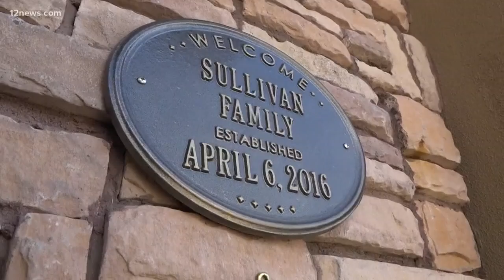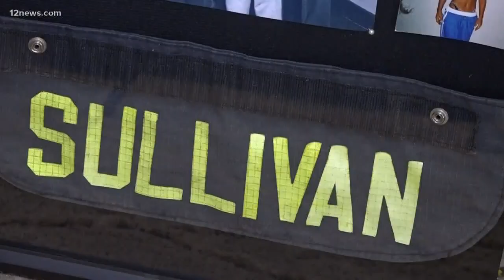Mesa firefighter dies of breast cancer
Nikki Sullivan's family believes she contracted breast cancer due to exposure to toxins during her 15-year career as a firefighter.